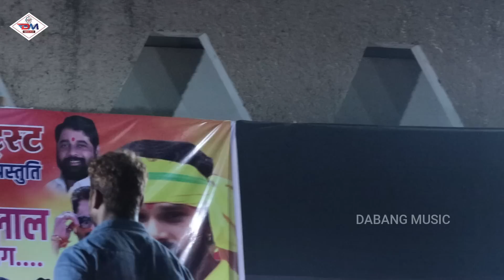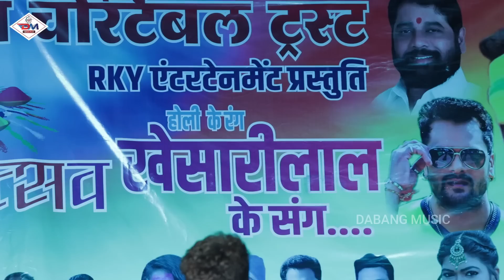khesari lal~ खेसारी लाल स्टेज शो Mumbai | खेसारी लाल निशा दुबे में हुआ रेला रेली | होली गीत